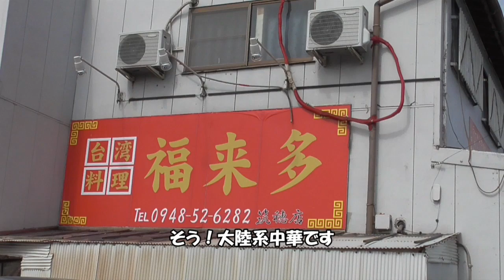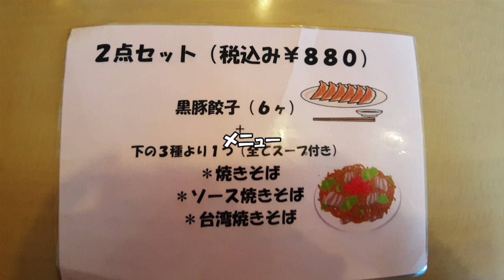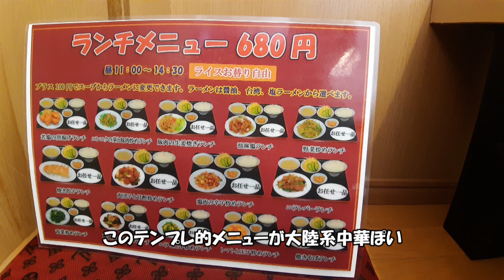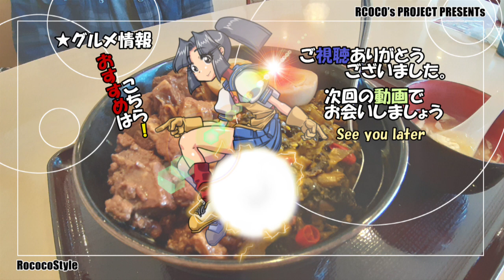★グルメ 福来多 筑穂店 福岡飯塚でボリューム満点の台湾料理魯肉飯 "Fukuraita"Hearty Taiwanese food Lo bah png in Iizuka, Fukuoka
■福来多 筑穂店 福岡県飯塚市平塚301-4
ジャンル:台湾料理
紹介は「魯肉飯」「油淋鶏ランチ」